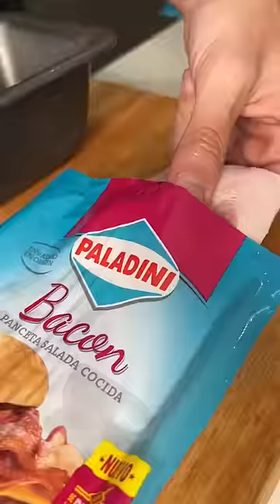CENA SALVADORA: Pan de Carne y Bacon Relleno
El toque del bacon que lo recubre es la clave del sabor que tiene este pan de carne, súper jugoso y con mucho sabor! 👏🏻
𝕀𝕟𝕘𝕣𝕖𝕕𝕚𝕖𝕟𝕥𝕖𝕤:
• 750gr Carne Picada
• 1 Cebolla Pequeña 🧅
• 1 Huevo 🥚
• 1cdita Pimienta Negra, Sal, Ajo en Polvo, Pimentón, Aji Molido y Perejil 🌿
• 1 Diente de Ajo Rallado 🧄
• 2cdas Grandes de Pan Rallado 🥖
• 10 Fetas de Bacon
• c/n Salsa Barbacoa
Guárdate esto para cuando no sepas que cocinar y te va a salvar cualquier comida 🙌🏻